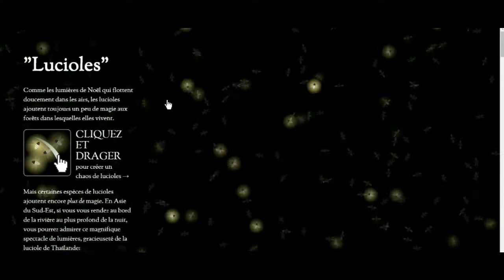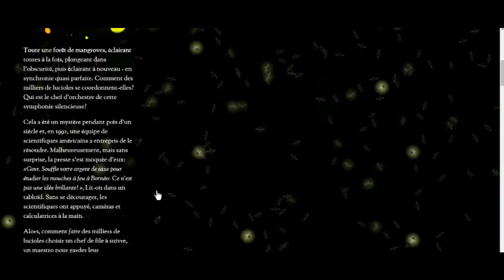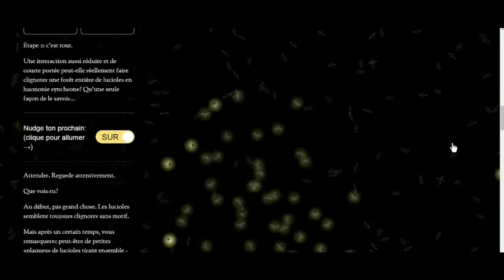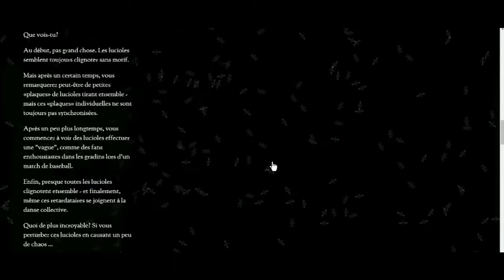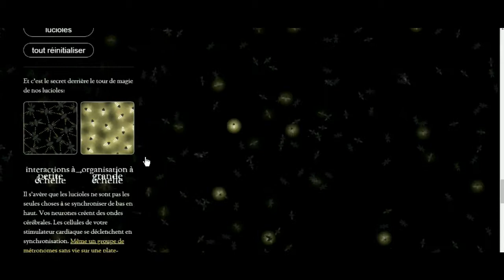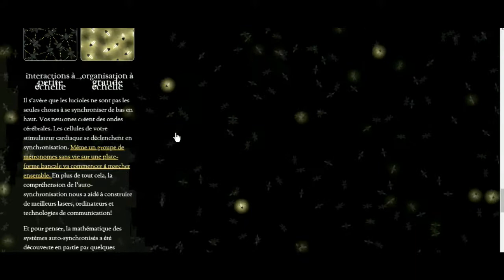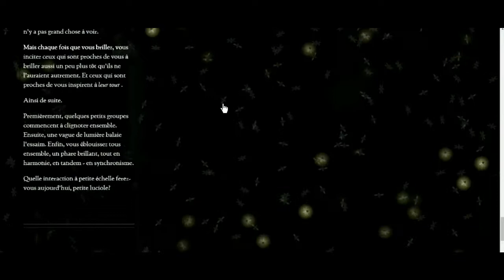FireFlies par Nicky Case